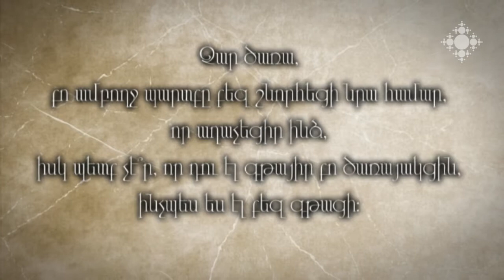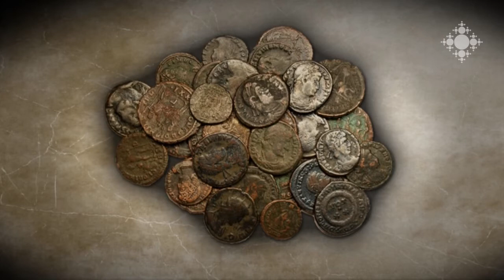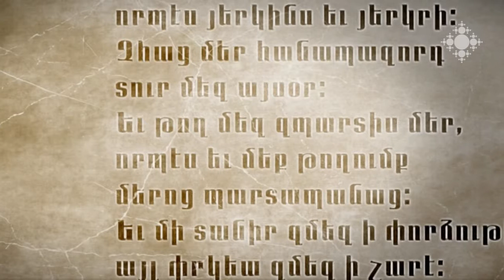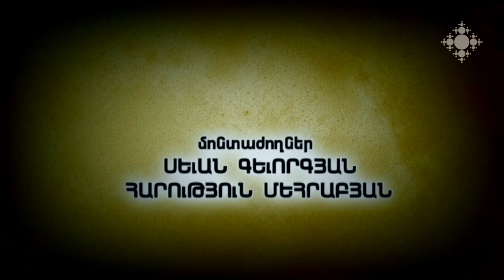Անիրավ պարտապանի առակը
Առակում թագավորը որոշում է հաշիվները փակել իր ծառաների հետ: Նրանցից մեկին, սակայն, որն ընկել իր ոտքերը, թագավորը գթում է, ներում ամբողջ պարտքն ու ազատ արձակում: Դուրս գալով՝ ծառան տեսնում է իրեն պարտք ծառայակիցներից մեկին և նույն կերպ չի վարվում: Եղելությունն իմացած թագավորը պատժում է պարտապանին: Ինչու՞ է ծառան համարվում անիրավ պարտապան՝  մեկնաբանում է Տ. Մարկոս քահանա Մանգասարյանը:

The Parable of Unforgiving Servant
In the parable, a king decides to take account of his servants. However, one of the servants begs him to forgive and the king takes compassion, forgives his debts and releases him. When the servant leaves the place, he finds one of his fellowservants owing him and doesn't act likewise. The king finds out about it and punishes him. What was the reason for the servant to be considered as unfaithful -- explains Father Markos Mangasaryan.